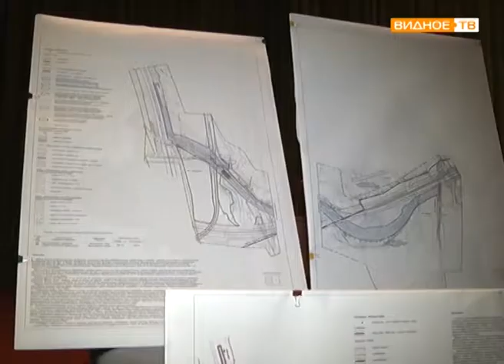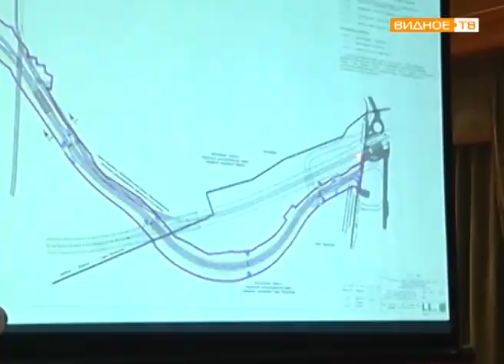"Обсуждение проекта" - публичные слушания по выезду на трассу М4-Дон из новых микрорайонов